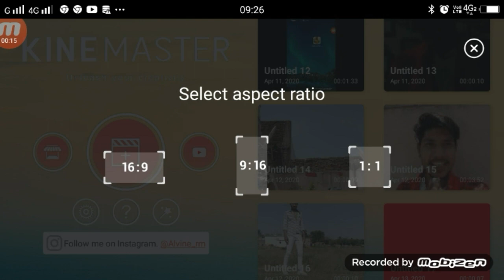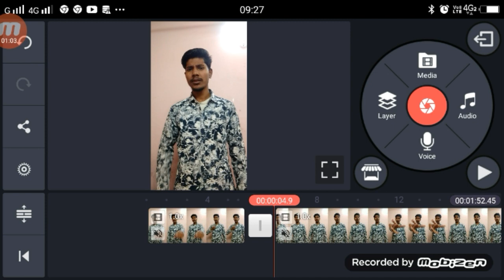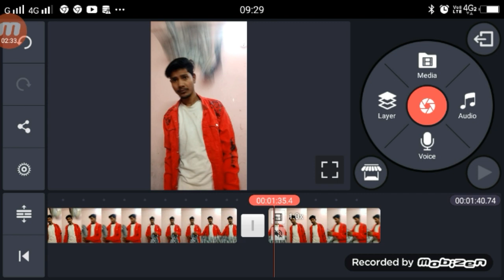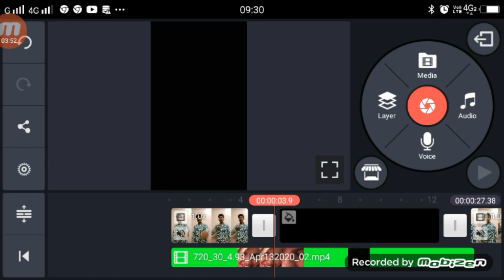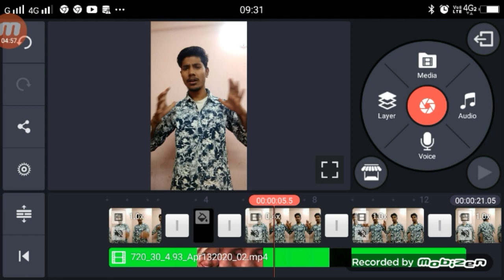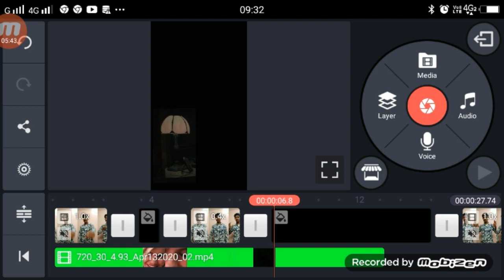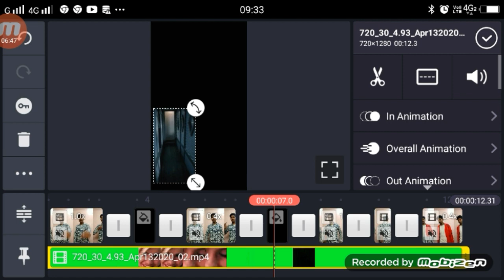TikTok New Viral Video Editing Tutorial | Wo Hasi Gunje Jo Mera Ghar Ye Khuda TikTok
use this sound link

►your question
TikTok New Viral Video Editing Tutorial,
Wo Hasi Gunje Jo Mera Ghar Ye Khuda TikTok,
Wo Hasi Gunje Jo Mera Ghar TikTok,
Wo Hasi Gunje Jo Mera Ghar Video Kiase Bnanye,
Wo Hasi Gunje Jo Mera Ghar TikTok Editing,
Wo Hasi Gunje Jo Mera Ghar TikTok Tutorail,
Wo Hasi Gunje Jo Mera Ghar Video Editing Tutorial,
Wo Hasi Gunje Jo Mera Ghar Viral Video tutorial,
Ye Khuda TikTok ,
Ye Khuda TikTok Video Tutirial,
Ye Khuda TikTok Video Kiase Bnanye,
1.  TikTok New Trend Video
2. TikTok New Trend Video
3 TikTok New Trending VFX Tutorial
4 TikTok Video Tutorial
5 TikTok Trending video Tutorial
6 TikTok New Trending VFX Tutorial
7 TikTik Tutorial
8 TikTok Editing Video

My Camera :-
My Mic :-
My Tripod :-. . .